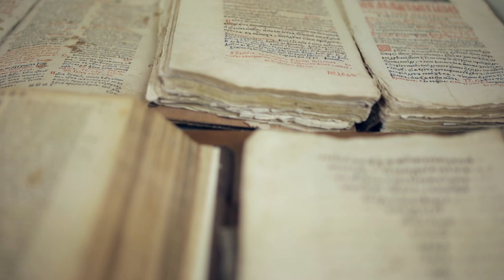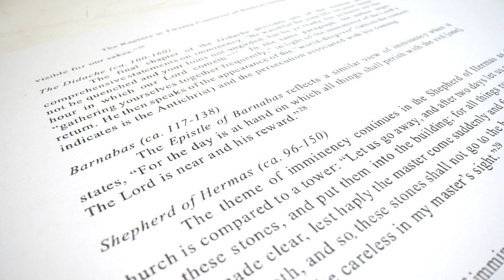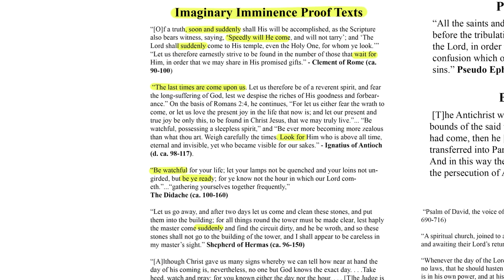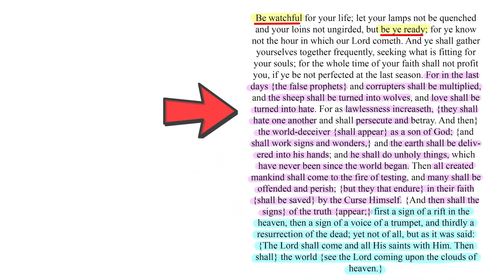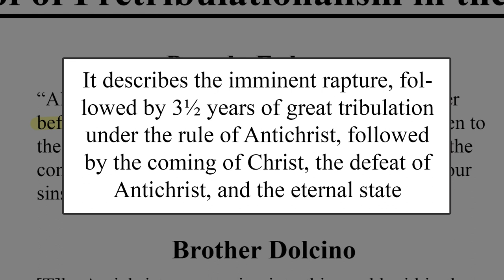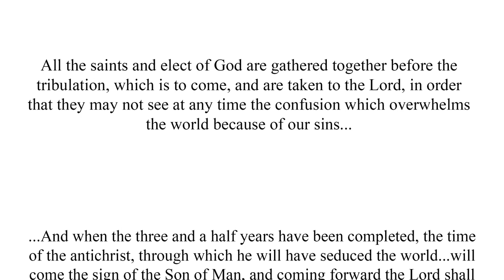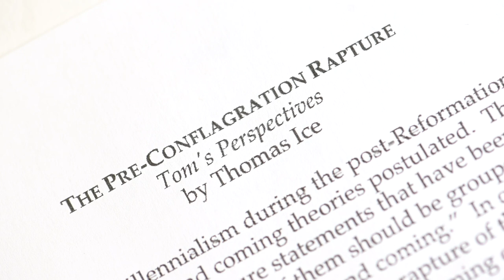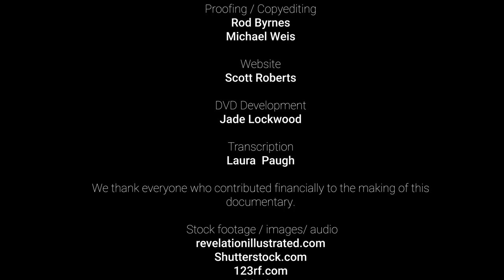THE EARLY CHURCH PROBLEM - 7 Pretrib Problems and the Prewrath Rapture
This is Part 8 of the film 7 Pretrib Problems and the Prewrath Rapture. You can see the whole film in one video You can buy the DVD or get more information about the rapture at our